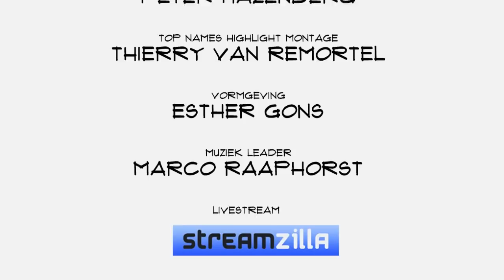Mark Voermans - Top Names Highlights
BizSpark biedt softwarestartups drie jaar lang een technische helpende hand. Mark Voermans vertelt in Top Names waarom, wat de voordelen zijn van het Nederlandse startupklimaat en dat de ondernemende student in aantocht is.

Top Names is een show van Fast Moving Targets. Voor meer afleveringen van Top Names en andere filmpjes. Volg Fast Moving Targets op